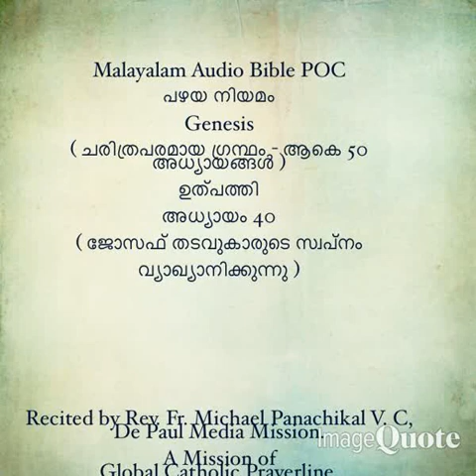008 -Catholic Bilingual Audio -Bible -Genesis (Malayalam and English)- 36 to 40 - Chapters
008 -Catholic Bilingual Audio -Bible -Genesis (Malayalam  and English)-  36 to 40 - Chapters.
മലയാളം- ഇംഗ്ലീഷ് ഓഡിയോ ബൈബിൾ. ഉൽപത്തി 36 മുതൽ 40 വരെയുള്ള അധ്യായങ്ങൾ.